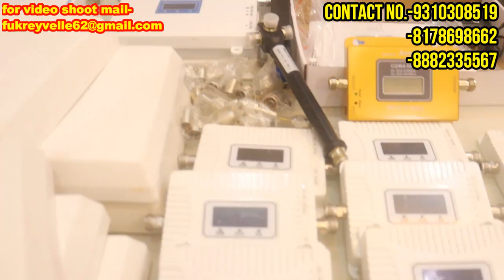Network Booster For Mobile | घर पर लगाए मोबाइल बूस्टर 100 % आयेगा नेटवर्क | 4G, 5G FULL NETWORK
MOBILE SIGNAL BOOSTER / 4G, 5G FULL NETWORK / घर पर लगाए मोबाइल बूस्टर 100 % आयेगा नेटवर्क
CHEAPEST MOBILE SIGNAL BOOSTER | घर पर लगाए बूस्टर 100% आयेगा 5G नेटवर्क | MOBILE NETWORK BOOSTER

Add:- 98 rashid market near baba karamsingh gurudwara east delhi 51 near nirman vihar metro station
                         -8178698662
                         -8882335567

अपने दुकान की video बनवाने के लिए सम्पर्क करे
for video shoot you contact -

hello dosto is channel mai aap sab ka bhot bhot swagat krta hu is channel mai hm aapko travel kryenge puri delhi and explore krenge aur aapko dikhyenge ki delhi and ouside delhi intresting facts and also food vlogging bhi krenge and funny moments to jldi se jakar hmare channel ko abhi subscribe krdo and hr video ko like jarur krna aur hme support krte rhena thank you
ये वीडियो सिर्फ होलसेल मार्किट की जानकारी देने के उद्देस्य से बनाई गयी है | sabki market channel और YOUTUBE  किसी भी तरह से Paid Promotion नहीं करता | यदि आप वीडियो के माध्यम से कोई भी खरीदारी करते है और आपके साथ कुछ धोका या नुक्सान होता है तो इसमें sabki market और YOUTUBE की कोई जिम्मेदारी नहीं होगी | ग्राहक अपनी खरीदारी अपने सूझ बुझ से और सोच समझ के करे |

search releted to keywords-
mobile signal booster India,
mobile signal booster circuit,
4g mobile signal booster,
mobile signal antenna,
mobile signal problem,
mobile network boosters in Delhi,
4g signal booster for home,
mobile signal booster for all network,
mobile signal booster for jio,
How To Install a Mobile Signal Amplifier
how to install signal booster for wifi
4g signal booster for home
4g signal booster for home india
how to make mobile signal booster
network booster for mobile,
4g network booster,
3g 4g network booster,
4g booster for home,
network problem in home,
4g mobile network booster for home
4g signal booster for home india 4g mobile signal booster for home price in india
4g mobile signal booster for home india
4g mobile signal booster for home price in india flipkart
3g 4g network booster
Mobile signal booster
Mobile phone network
Mobile signal booster 2G 3G 4G jio all network service